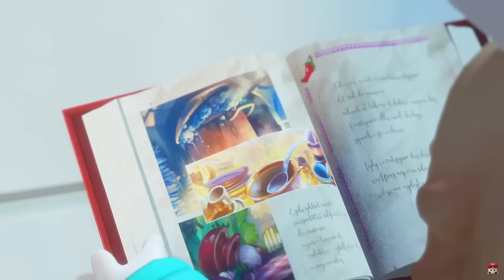DE 10 NINTENDO SWITCH GAMES WAAR IK NIET ZONDER KAN (deel 2)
Dit zijn DE 10 Nintendo Switch Games waar ik niet zonder kan, deel 2! Het zijn niet per se de beste 10 Nintendo Switch Games, maar deze Nintendo Switch games zou ik niet verkopen omdat ik ze gewoon nog een paar keer uit wil spelen. Wat zijn jouw Nintendo Switch Games waar je niet zonder kan?